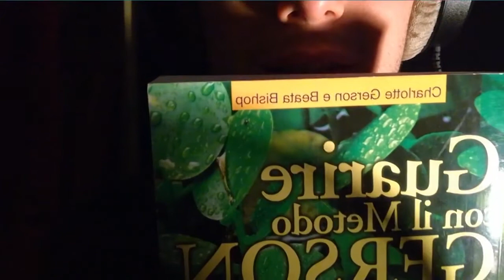ASMR 🔹 Whispering 🔹 Healthy Living Tips (ITA)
Suggested reading: Guarire con il Metodo Gerson (engl. vers. Healing the Gerson way).
Some things may look strange at first sight.
Here I whisper you a story that started me thinking.

Lettura consigliata: Guarire con il metodo Gerson
Ci sono cose che a primo impatto ci possono sembrare strane.
Qui vi sussurro una storia che mi ha fatto riflettere.